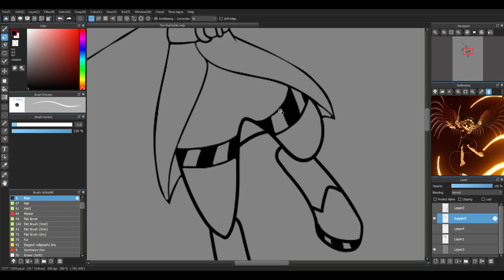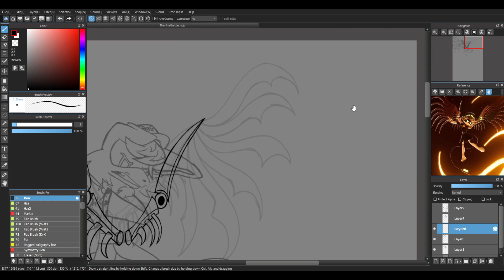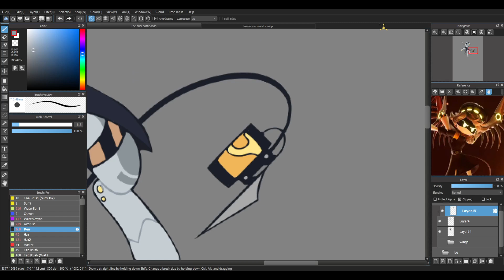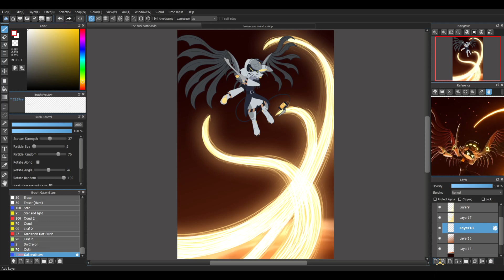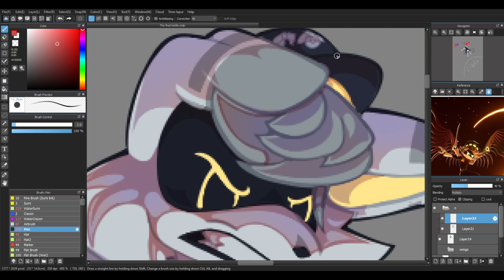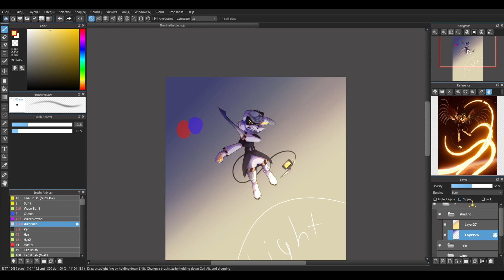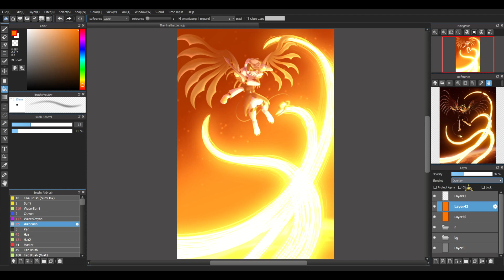The Final Battle // Murder Drones Speedpaint - Animalified!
Murder drones is coming to an end, and although I wasn't in the fandom for long, It's been so fun! Drawing these silly murder bots has given me so much joy and I don't see myself stopping ):D
This is only the beginning **insert evil Cyn laughter here**

Programs Used
Medibang Paint Pro for drawing (Free)
Sony Vegas for editing (Bought)

How much time did it take to draw this?
6 hours and 26 minutes